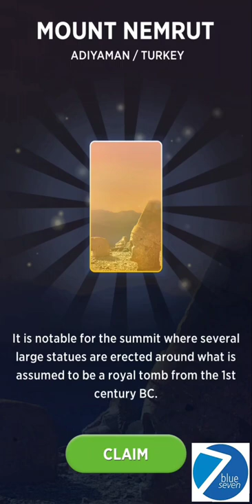Words of Wonders Level 305 - 320 | Turkey 🇹🇷 - Adiyaman | WOW Game Answers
Words of Wonders ( WOW ) Game Answers
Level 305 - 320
Mount Nemrut - Adiyaman / Turkey 🇹🇷

Visit the wonders of the world while you connect letters to create great words!

Welcome to Words of Wonders! In this fantastic crossword game, you will improve your vocabulary and spelling skills at the same time you travel around the world discovering the hidden secrets of the 7 wonders and also incredible cities.